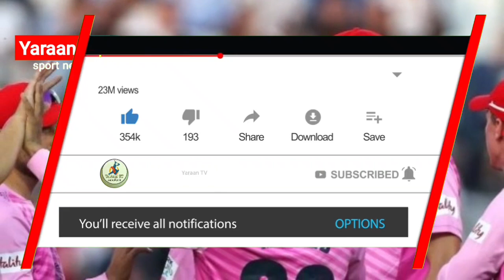افغان تنکي ځوان مجیب الرحمن د پاکستان نړیوال لومړۍ نمبر توپونکی کلین بولډ کړو| ضرور لایک کړئ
بابر اعظم